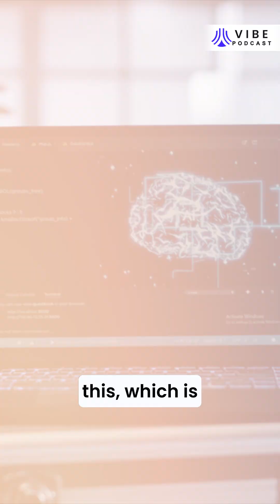Reasoning AI Models and Vertical SaaS | Qwen Alibaba AI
In this clip from The VIBE Podcast by Upekkha, we dive into AI evolution. From the rise of Vertical SaaS AI to breakthroughs like Qwen AI by Alibaba, what do reasoning AI models mean for the future of software and startups? Let’s unpack the advancements in generative AI.

Want to know more? Tune in to our channel!